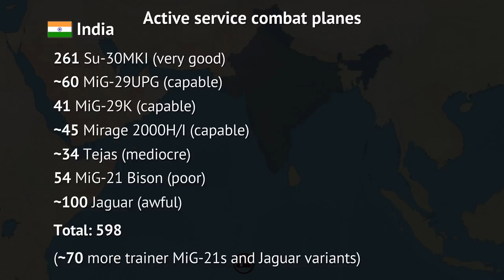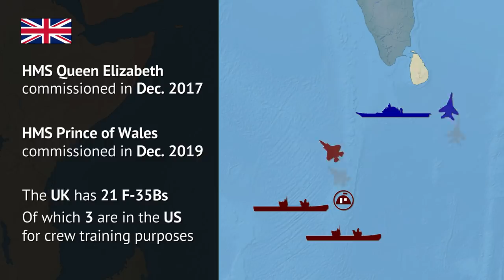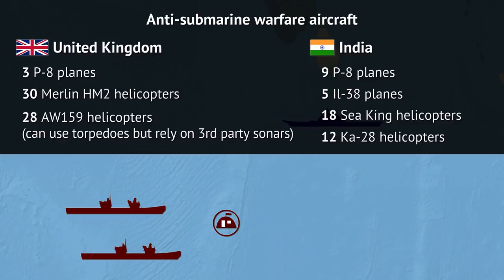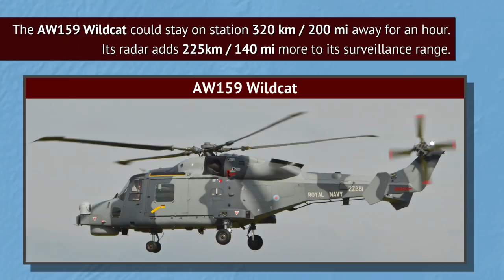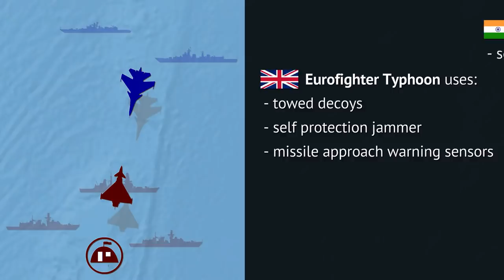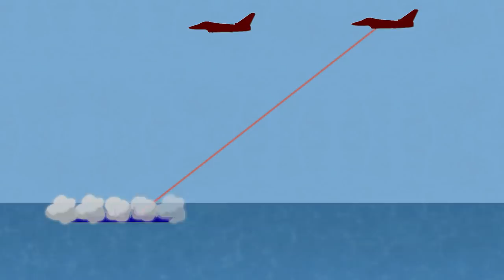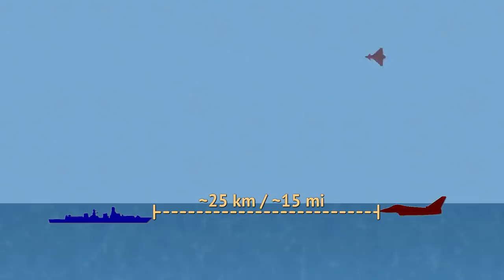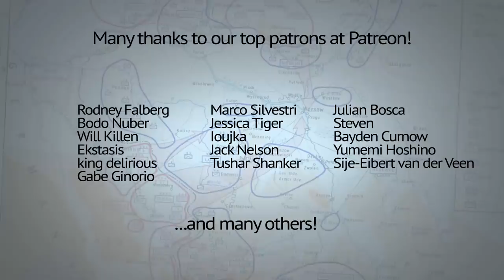Could UK military prevent India from taking control over Indian Ocean?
For NordVPN’s birthday, every purchase of a 2-year plan will get you 1 additional month free AND a surprise gift. and use code binkov!

This video discusses the strengths and weaknesses of Indian air force and Indian navy, as well as those of Royal air force and the Royal navy. All through a rundown of a hypothetical conflict in the Indian ocean, where UK is wrestle for control of the ocean, using its Diego Garcia base.